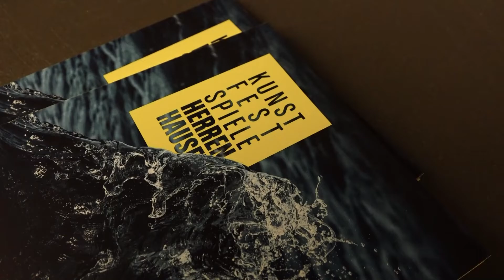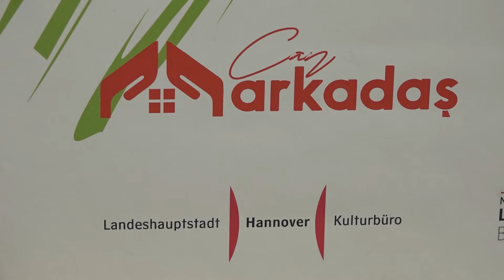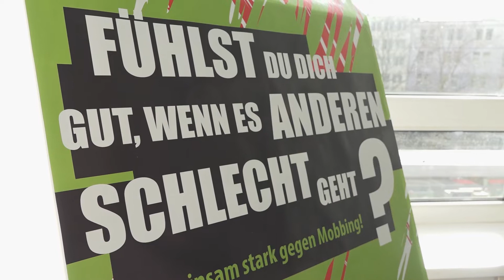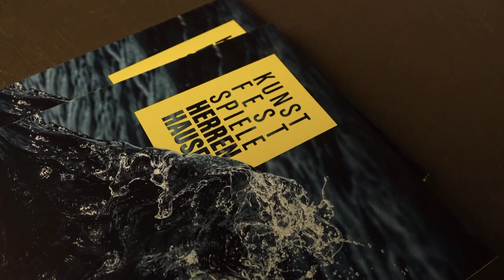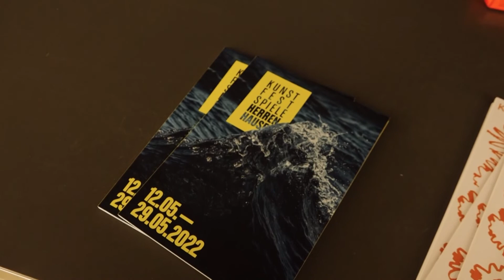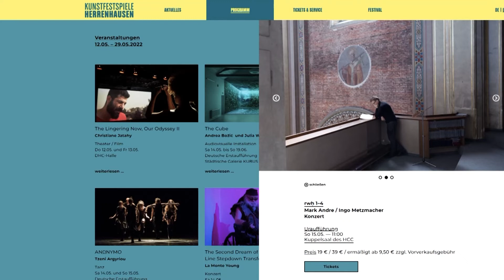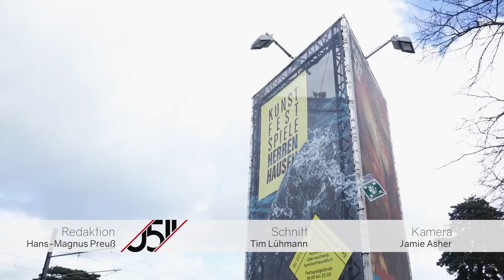0511 vom 22.02.2022: Impfen in Grundschulen, europäische Friedenspolitik und Kunstfestspiele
Heute bei 0511: An einer Garbsener Grundschule können sich Kinder impfen lassen.
Außerdem: Dr. Mehrdad Payandeh, Vorsitzender des DGB-Bezirk Niedersachsen-Bremen-Sachsen-Anhalt
spricht über den sozialen Frieden in Europa.
Und: Das Festivalprogramm für die Kunstfestspiele Herrenhausen steht fest.

Das alles und mehr –   in dieser Ausgabe von 0511!

 Redaktion: Svenja Haas
 Kamera: h1-Fernsehen aus Hannover
 Schnitt: Franz Müller
Bildregie: Franz Müller
Tonregie: Immanuel Buchwitz
Moderation: Lilofee Fettich